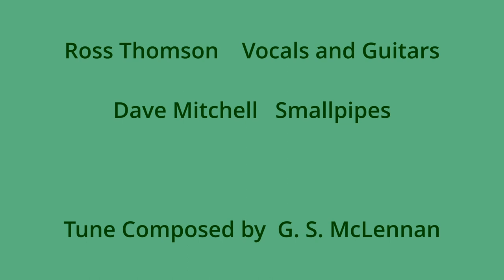The Little Cascade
A modern rendition of the bagpipe reel  "The Little Cascade" written by George Stewart McLennan a Scottish bagpiper player and composer in the late 19th and early 20th century, widely regarded as the best piper of his day. The tune is normally played as a round/even reel  but  here it is played slowly  pointed (dot and cut) in the slow movement and as a round/even reel in the faster section.

Ross Thomson guitar and vocals
Dave Mitchell Smallpipes and virtual instruments

Images of Scotland